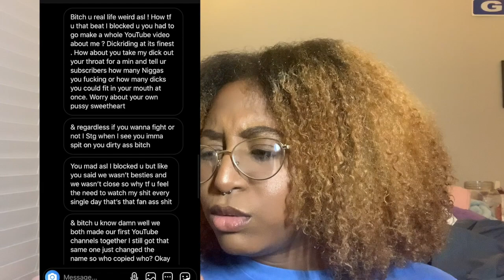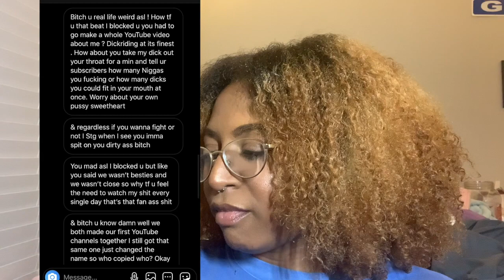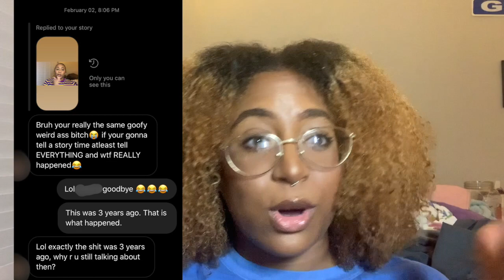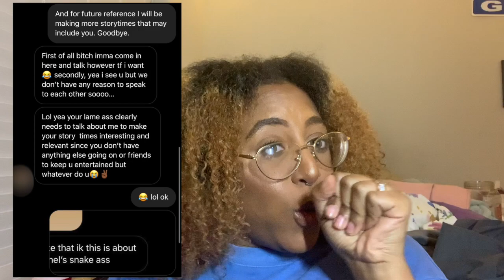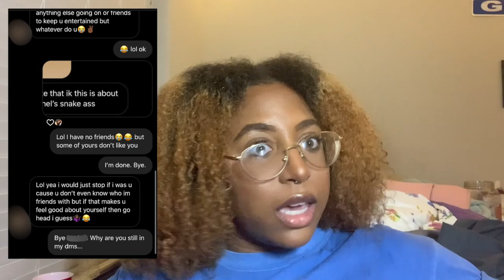RANT: Why I don't like telling story times! + RECIEPTS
68 of 365. Hey guys this is just a backlash that I got on my two story times lol oh well.